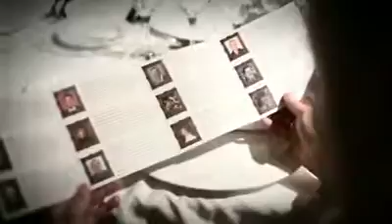Celia Freijeiro - Premios Valle-Inclán 2013